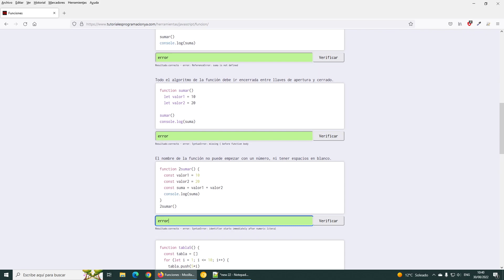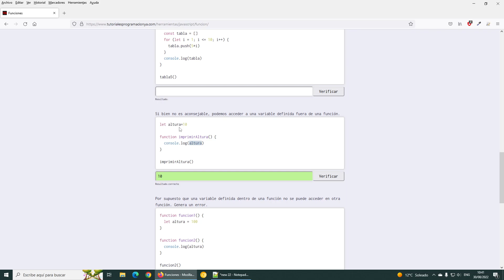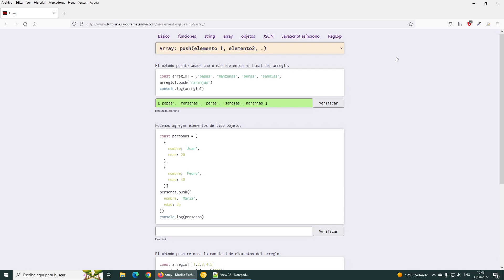Herramienta interactiva para estudiar, repasar y memorizar JavaScript